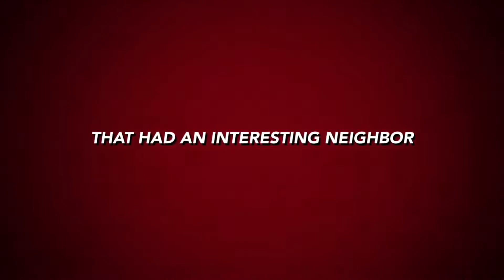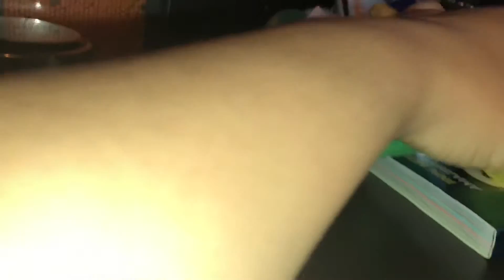The Pointless Adventures of Koopa and Prince Boo Ep.45: Jailbreak